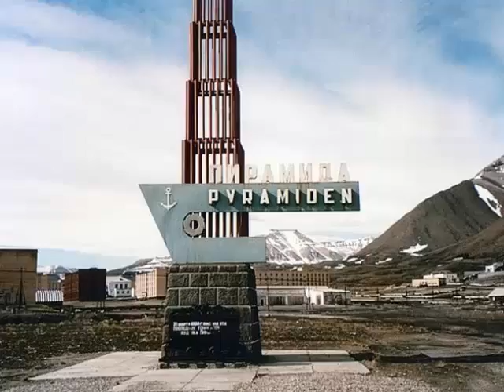Top 30 Abandoned Places In The World